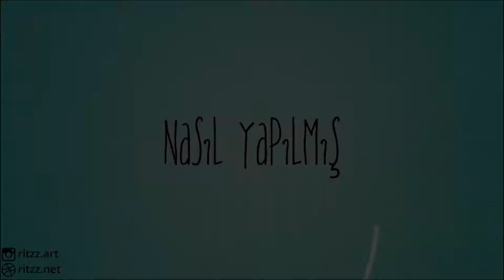Rasta Saç Aksesuarı Yapımı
Ritzz yün ve pamuk örgü ipleri ile şık ve bir okadar etnik saç akseuarları yapıyoruz. Rengarenk birbirinden güzel saç ipi Rasta saç aksesuarı bu videoda.